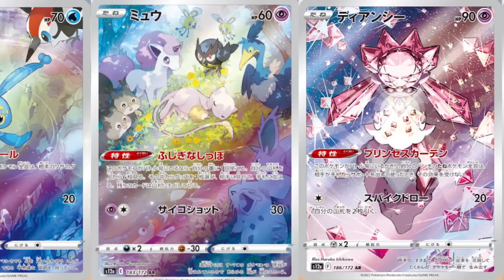【ポケカ】VSTARのSA登場！！！ハイクラスパック VSTARユニバース 新イラストまとめ【Pokémon cards】Highclass pack of Pokémon cards 2022.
■コメント
公式から発表されたVSTARユニバースの新イラストのカードをまとめました。
めちゃくちゃかわいいし、かっこいいです。戦争になりそうです。